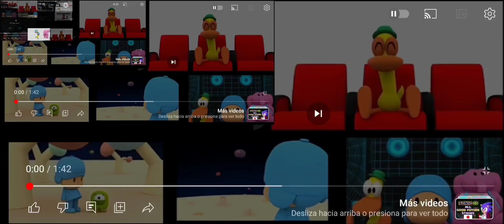up to faster 361 parison to pocoyo